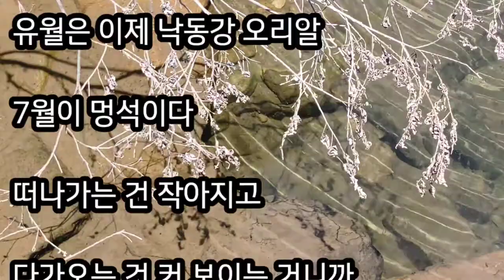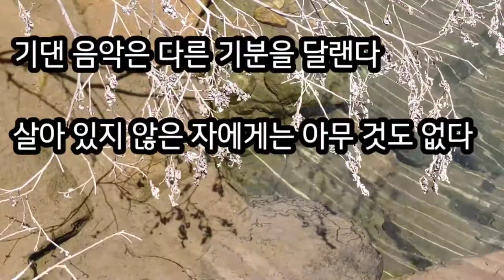2021년의 한가운데서